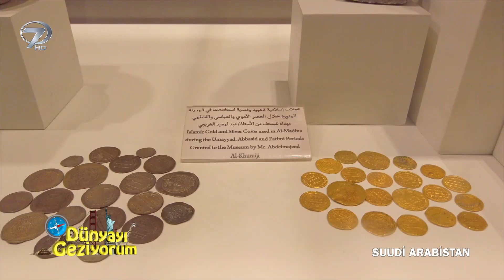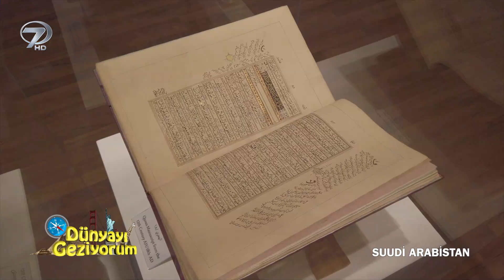Dünyayı Geziyorum - Suudi Arabistan | 9 Haziran 2019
Mekke'de seyahat ve tatil yapmak isteyenler. Suudi Arabistan'da nereler gezilir, Suudi Arabistan'a nasıl gidilir,Suudi Arabistan'da yaşam, vize hakkında bilinmesi gerekenler Özlem Tunca'nın sunumu ile Dünyayı Geziyorum'da. Yurt dışı tatili, seyahat, gezi ve daha bir çok şey bu program'da.

Farklı kültürlerin renkli görüntülerle harmanlanıp izleyiciye aktarıldığı ‘Dünyayı Geziyorum’ yeni bölümleri ile her Pazar 15:15’te Kanal 7’de…